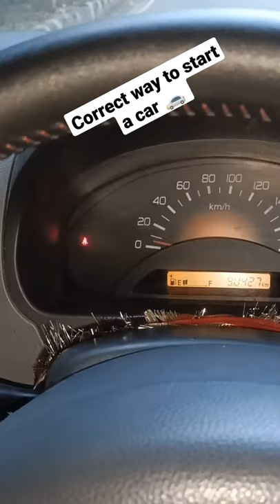Correct way to start a car 🚗